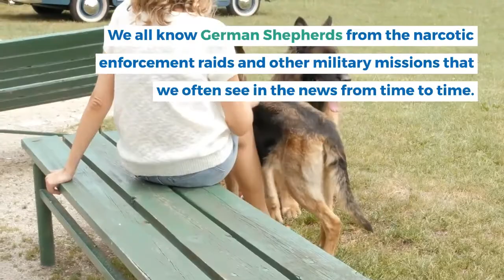Australian Shepherd German Shepherd Cros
Australian Shepherd German Shepherd Cross Hybrid Mix Dog Breed Guide

We all know German Shepherds from the narcotic enforcement raids and other military missions that we often see in the news from time to time. We also think of German Shepherds as ferocious protectors who won’t bat eyelids even at the impendency of a stray bullet.

German Shepherd dogs can do many things; they only require a professional or experienced teacher to tap into their exceptional intelligence.

On the other hand, Australian Shepherds possess average intelligence, and like their German Shepherd counterparts, exhibit robustness and muscle flexibility. Some critics even assert that the Aussie Shepherds can adequately work as herding hounds – no doubt, they can.

When a breeder crosses a German Shepherd with an Australian Shepherd, the resulting offspring becomes a German Shepherd Australian Shepherd hybrid.

The AKC avers that the crossbreeding involves mixing two of the most renowned herding breeds. When pitted against each other, Shepherds and Aussies have lots of distinctions in their physical appearance, historical backgrounds, and behavioral traits.

Nonetheless, these two species share many more similarities than differences, such as their preferred companionship as home pets.

The crossbreeding between Aussies and German Shepherds will produce a unique hybrid with remarkable smartness, affection, an easy to train character, friendliness, athleticism, and improved health than the parents.

This piece discusses Australian and German Shepherds' nature, their uniqueness, grooming aspects, training requirements, feeding recommendations, and overall maintenance